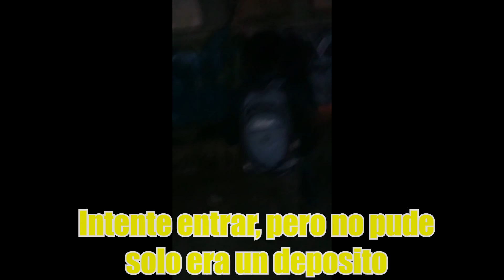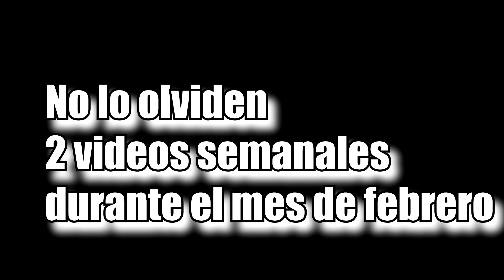Curiosidades de la ciudad de ORURO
Oruro ciudad que parece pequeña...
Pero sus calles nos cuentan muchas historias.

Saludos! :)